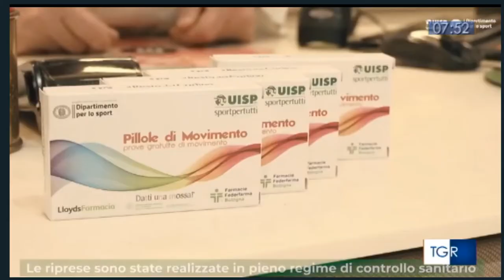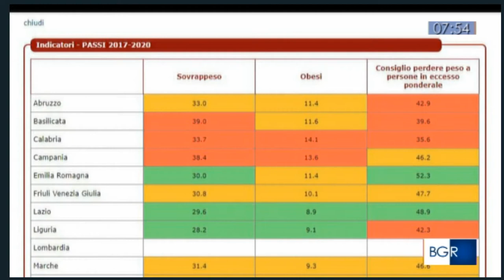L'Uisp sulla Rai con il servizio della TGR Rai Calabria su Pillole di Movimento